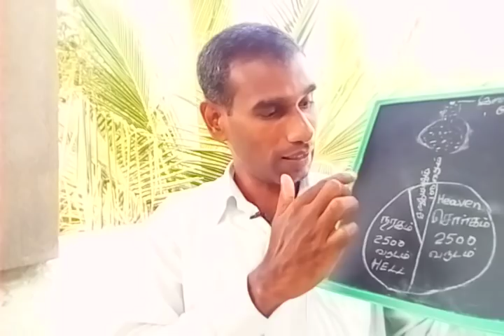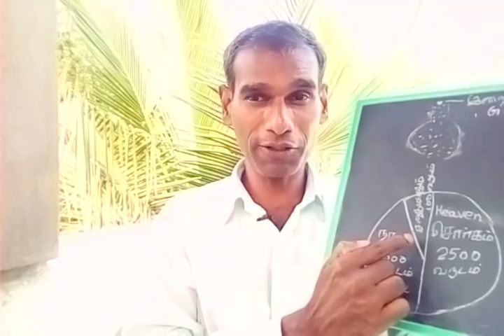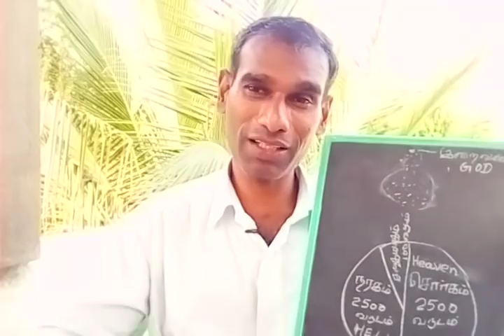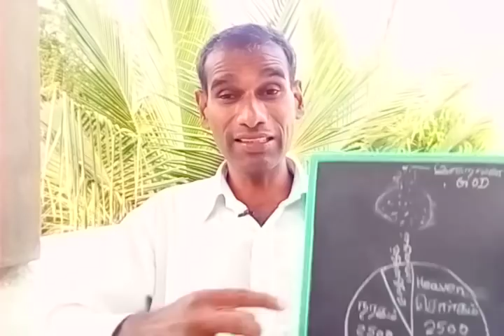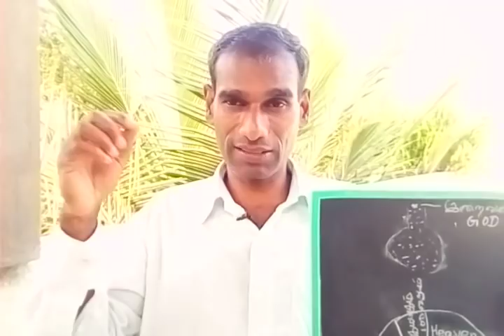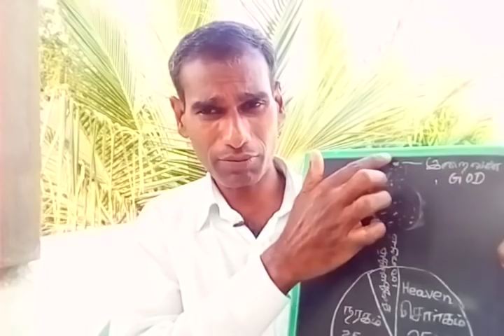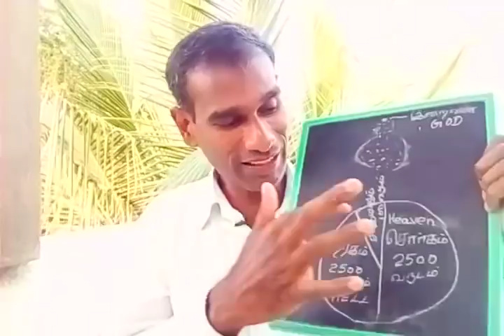நீங்கள் நினைப்பதெல்லாம் நடக்க வேண்டுமா ? BK Saravana Kumar Positive thinking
தமிழ் கடவுள் முருகன்: ஆன்மீக விளக்கம்  - Rajayogi BK Saravana Kumar